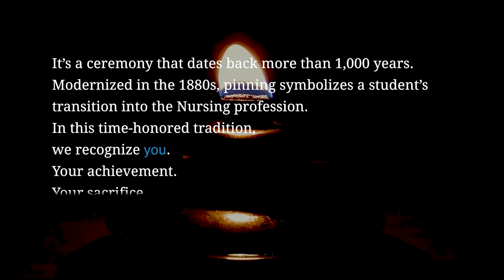Florence Nightingale Helps Us Find Our New Name | Joyce University